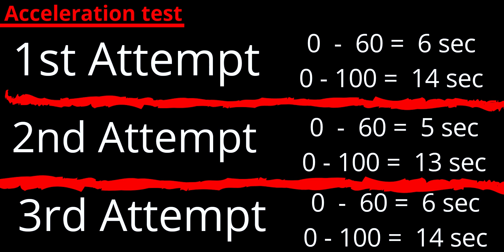Hundai i20 Acceleration test and break test | 0-60, 0-100 | 100-0, 80-0 | @MotorSport World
hye guys this is me your brother yogi and in this video i will show you Hundai i20 Acceleration test and break test | 0-60, 0-100 | 100-0, 80-0,  so enjoy the video and If you have any suggestions or questions, then comment below and also follow me on instagram and facebook.